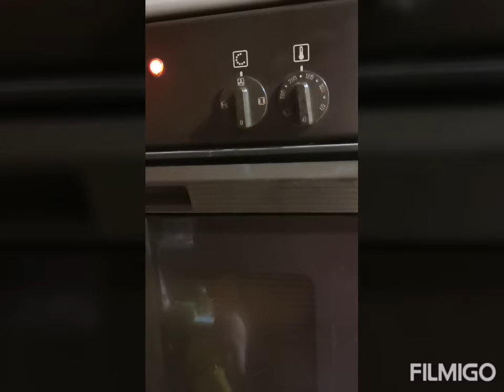N°85 une journée cuisine avec nous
Vlog N°85 une journée cuisine avec nous

Idée que tu voudrais voir sur ma chaîne?
Laisse moi un j'aime et commente.

♡PRODUITS:

CORALIE MAGIMEL
LEYLLOO YM